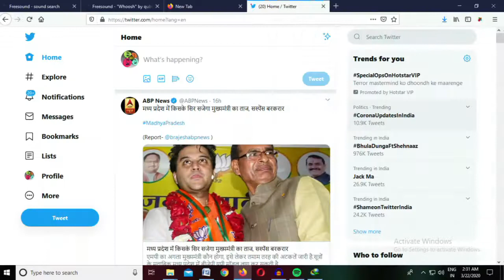27 मार्च 2020 | सरकार ने किये 10 बड़ी घोसना | Today breaking news |आज की ताज़ा खबर | The Hind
THE HIND के साथ देखिये देश और बिदेश की तमाम बड़ी और धांसू खबरे | The Hind : आप से जुडी आप की मुद्दों की बात |1. सरकार ने lockdown संकट से लड़ने में अपना योगदान देने वाले स्वास्थ्य कर्मचारियों को 50 लाख रुपये का इंश्योरेंस देने का ऐलान किया है. इससे डॉक्टरों, पारामेडिक और स्वास्थ्य कर्मचारियों को फायदा मिलेगा2.प्रधानमंत्री किसान सम्मान निधि योजना के तहत किसानों को अगले 3 महीने तक ये 2-2000 रूपए की राशी मिलते रहेगी याने कुल 6000 रूपए | अप्रैल के पहले ही हफ्ते ही पहली किश्त ट्रांसफर कर दी जाएगी. DBT याने डायरेक्ट बैंक ट्रान्सफर के जरिये किसानों को तुरंत ये राशी पौची दी जाएगी 3.गरीब बुजुर्ग, विधवा और दिव्यांगों को इस कठिन वक्त में दिक्कत न हो इसीलिए उन्हें 1000 रुपये अतिरिक्त राशी , अगले तीन महीनों तक दिए जायेंगे . ये दो किश्तों में डीबीटी के जरिए उनके बैंक खाते में जाएगा. याने जितने पेंशन पहले से मिल रहे थे उसके इलावा भी अतिरिक्त 1000 रूपए राशी दि जाएगी 4.प्रधानमंत्री जनधन खाताधार महिलाों के खाते अगले 3 महीने में 500 रुपये ट्रांसफर किए जाएंगे. और ये स्कीम अगले 3 महीने तक मिलने बाली हैं . अगर आपके घर में 2 महिला हैं , तो 3 महीने में 1500 के हिसाब से ३००० रूपए मिलेंगे| इससे 20 करोड़ जनधन महिलाओं को फायदा होगा. यह डीबीटी याने डायरेक्ट फण्ड ट्रान्सफर के जरिये बैंक खाते में सीधे पौचाये जायेंगे 5.उज्जवला स्कीम के तहत 3 महीने तक फ्री सिलेंडरइस कठिन वक़्त में चिंता से मुक्त करने के लिए सरकार के बड़े ऐलान किये हैं . अन्न-धन और गैस की चिंता खत्म होगी. करीब 8.3 करोड़ बीपीएल परिवारों को उज्जवला स्कीम के तहत 3 महीोनं तक फ्री एलपीजी सिलेंडर दिए जाएंगे6.सरकार अगले तीन महीने तक एंप्लॉयर व एम्प्लॉई दोनों की ओर से ईपीएफ कॉन्ट्रीब्यूशन देगी. यानी दोनों की ओर से किया जाने वाला 12-12 फीसदी का कॉन्ट्रीब्यूशन यानी कुल 24 फीसदी कॉन्ट्रीब्यूशन सरकार देगी. ये उन सभी संस्थानों के लिए हैं, जिनके यहां 100 कर्मचारी तक हैं और उन 100 कर्मचारी में से 90 फीसदी तक कर्मचारी 15000 रुपये से कम की मासिक सैलरी पाते हैं. इससे 80 लाख से ज्यादा कर्मचारी और 4 लाख से ज्यादा संस्थानों को फायदा होगा.Today_Breaking_News | 27_March_2020 | मुख्य_समाचार | # live_News_today | Today_News_headlines | The Hind | #10 bade niyam laagu | Today_News_headlines 27_March_2020 | modi video watch govnews| #modinews sarkariupdate sarkari yojna SBIAaj Ki news, News Headlines Today, News In Hindi, News China, News Today India, News Update, Latest News, Latest News India, , आज की ताज़ा खबर, Latest News In Hindi, Latest News Delhi, Latest News In Hindi Today, Headlines Today India, Headlines In Hindi, Taza Khabar, Taza News, Taza Samachar, Taza News India, Taza News In Hindi, Samachar Hindi Main, Samachar Aaj Ke, Samachar China, Pakistan News, Narendra Modi Ke Samachar, Narendra Modi Rahul Gandhi, India News, India Pakistan,